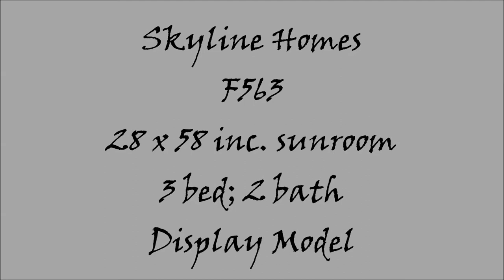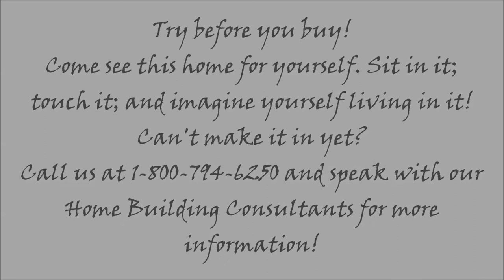Skyline F563 Display Model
Save $6500 on our display model - Complete with a 10 x 28 Sunroom!! 3 beds; 2 baths; laundry room; huge master closet & more!! Finished drywall throughout!!